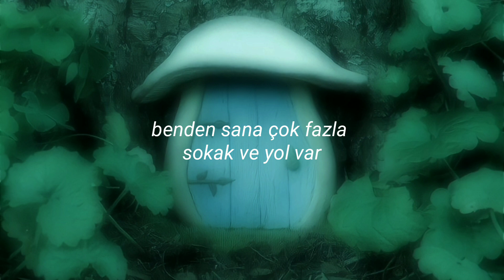gregory alan isakov, garden (türkçe çeviri)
edited by erfly

lyrics

On a long road
We are just trees
Wave in the windstorm
We are slow wheels
We are potholes
And it passes
Just like lightning
And it's over
We remember nothing
Bury me in the garden
So that I can feed you
And night rang live beneath the skin (?)
We are tall weeds
Misplaced and misconceived
We are windblown
I want to grow old with you
And there's too many streets and avenues from me to you